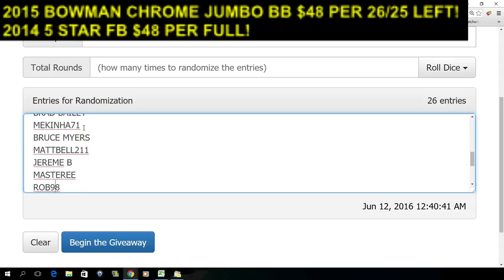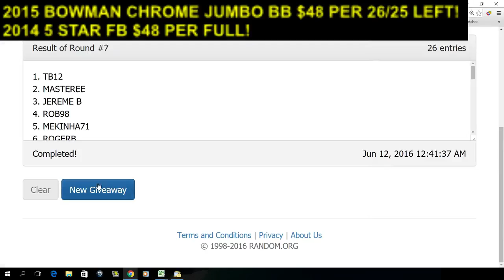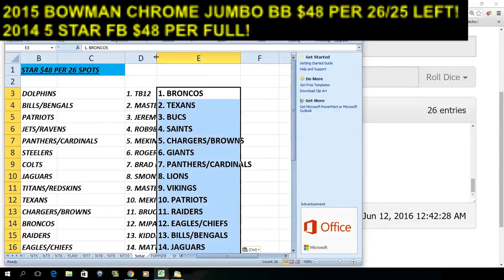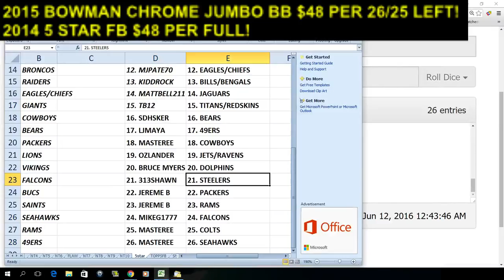2014 TOPPS FIVE STAR FB - TEAM DRAW 6/11/16